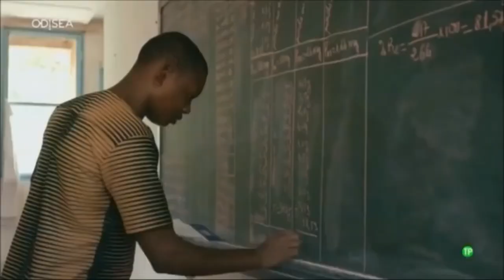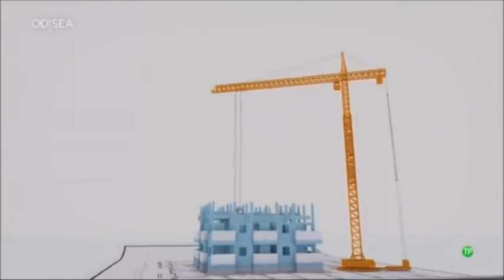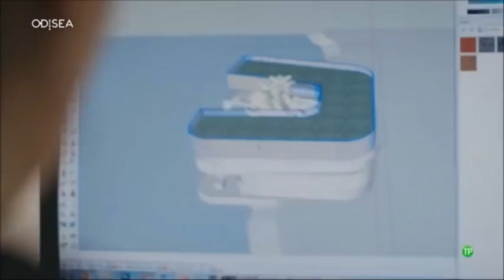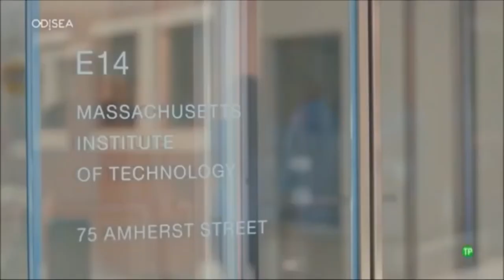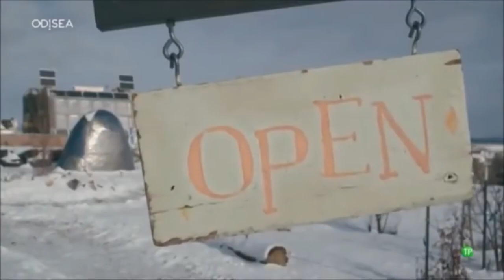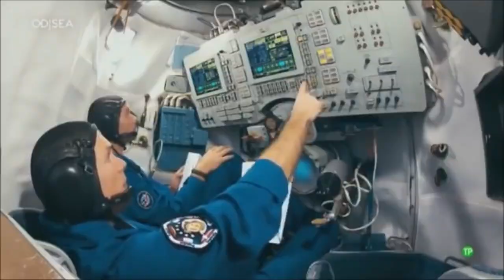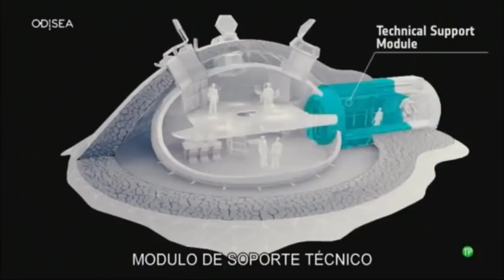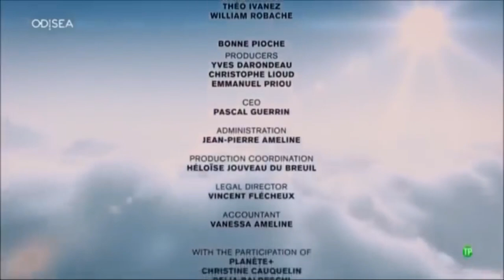Nanotecnologia en 2050 Documental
La nanotecnología es la manipulación de la materia a una escala casi atómica para crear nuevas estructuras, materiales y aparatos. Esta tecnología promete avances científicos en muchos sectores como la medicina, productos para el consumidor, energía, materiales y fabricación